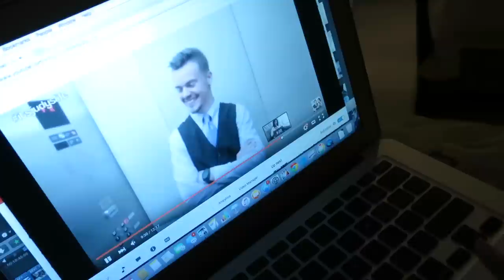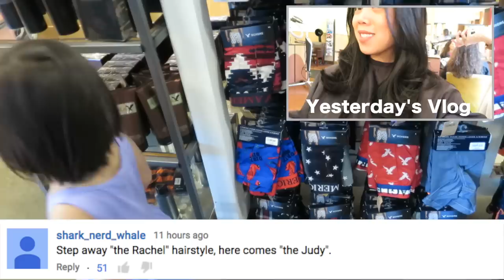Priceless! - September 09, 2015 - ItsJudysLife Vlogs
The girls' laughter fills my heart with so much Joy and Love. I just can't get enough of these priceless moments!!! Tune in for a new itsjudyslife vlog everyday at 12PM PST!

Judy's Links

Benji's Links

Vlog Camera We Use:

Blendtec Blender